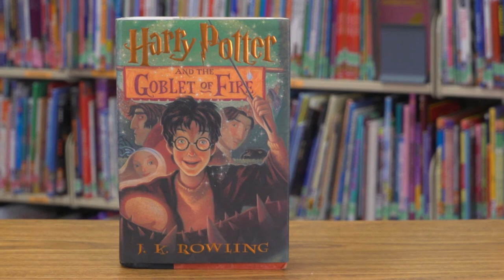Homework Hotline Book Review: Goblet of Fire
Have you read Harry Potter: The Goblet of Fire? Find out what Jack thinks about this book in this Homework Hotline book review.